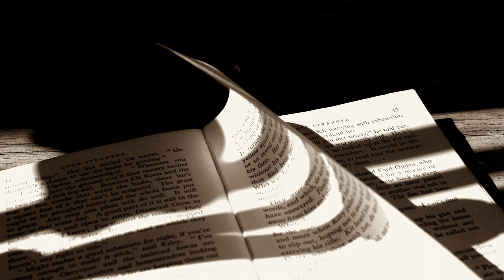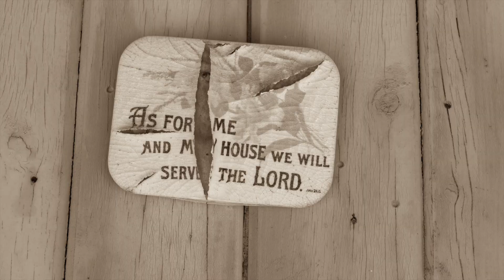Hillsborough - Magnetic Lives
Magnetic Lives written by Phil Usher.  Recorded by Dan James at BBC Studios.  Mixed by Richie Belkner at Free Energy Device.  Mastered by Matthew Gray.  Video directed, filmed and edited by HILLSBOROUGH.

H I L L S B O R O U GH -
Phil Usher  - Vocals/Guitar/Harp
Beata Maglai - Vocals/Keys/Percussion
Glen Russell - Double Bass
Jonny Pickvance - Drums